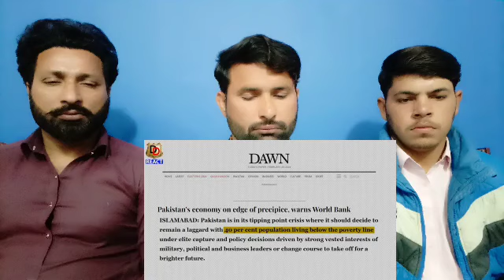Saudi Arabia ne 5 Pakistanis ko Latka Diya I सऊदी अरब ने 5 पाकिस्तानियों को लटका दिया